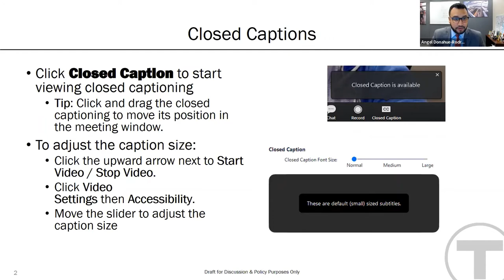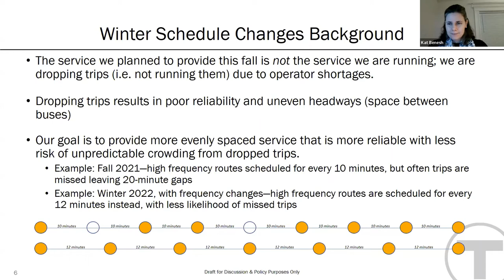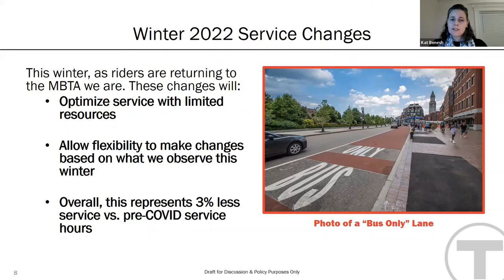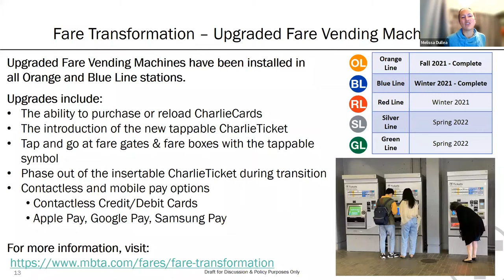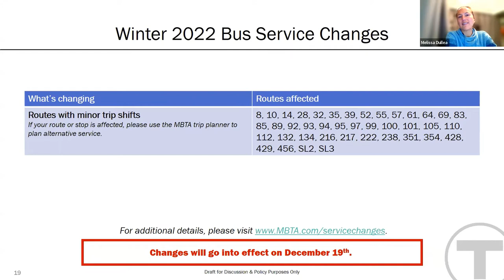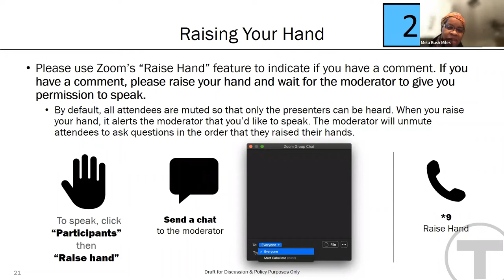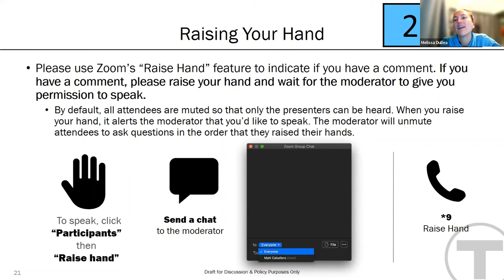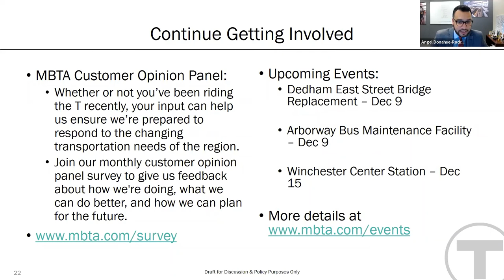Winter Service Changes 2022 - Virtual Public Meeting | December 8, 2021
A recording of the virtual public meeting for the winter 2022 service changes, which was held on December 8, 2021.